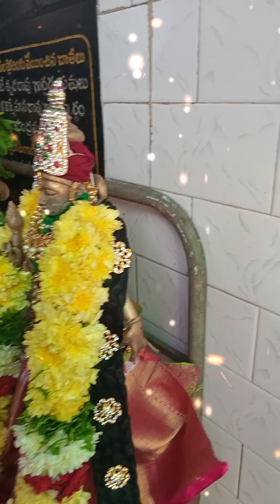జేజ్యభయరామమందిరం ధనుర్మాస ప్రసాదాలుపాతరామన్నపేటలోని బాలసాయి డిగ్రీ కాలేజి ప్రక్క సందులో మచిలీపట్నం